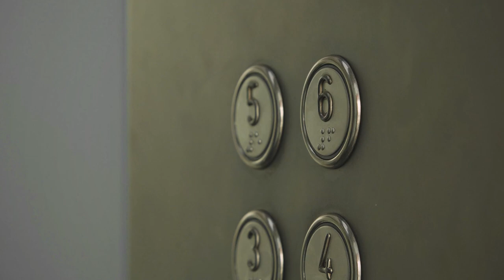Auf ein Wort im Aufzug: Antriebsentwicklung bei Audi, Teil 2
Blick hinter die Kulissen: Was für Menschen arbeiten bei Audi?
Wir haben unsere Kollegen aus der Antriebsentwicklung im Aufzug überrascht und ihnen ein paar Fragen gestellt! Über ihre Jobs bei Audi, die Antriebe der Zukunft und ein paar andere Dinge.